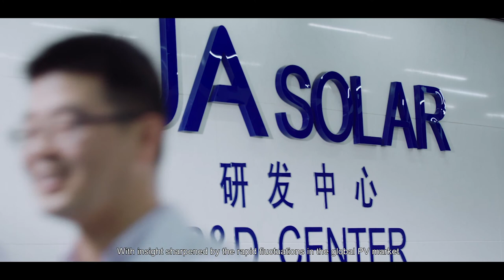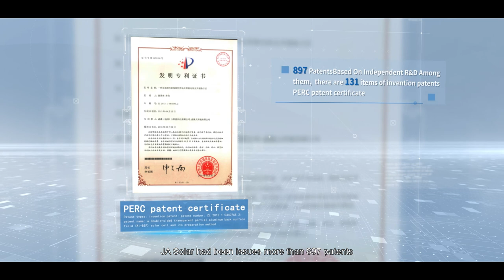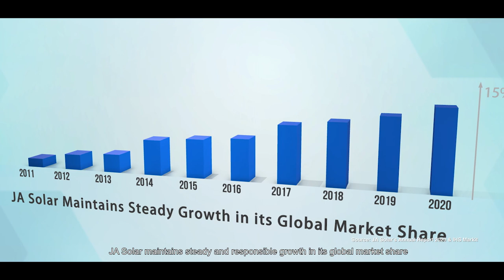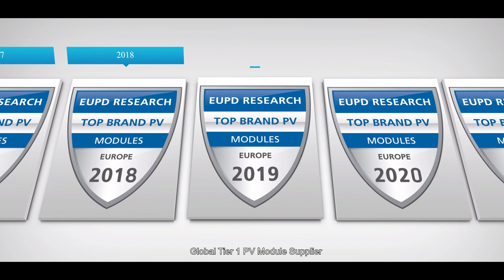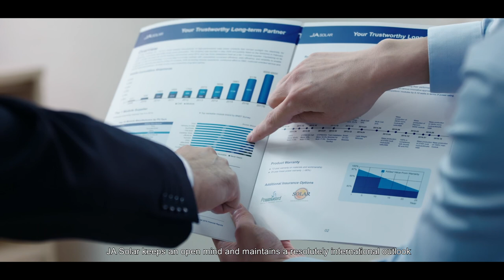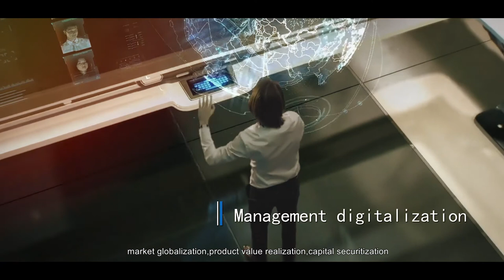JA Solar Intro Video